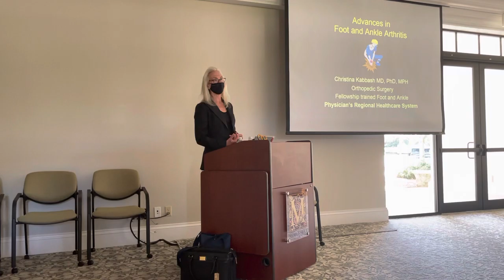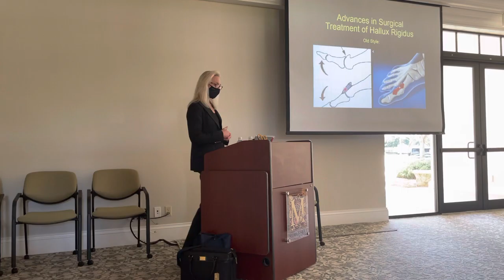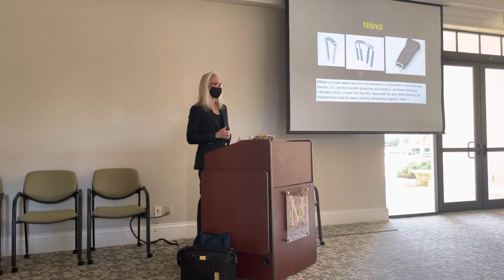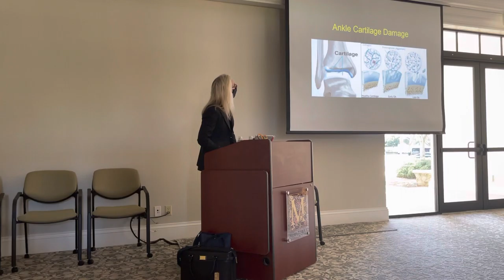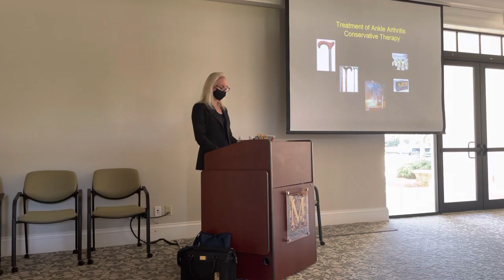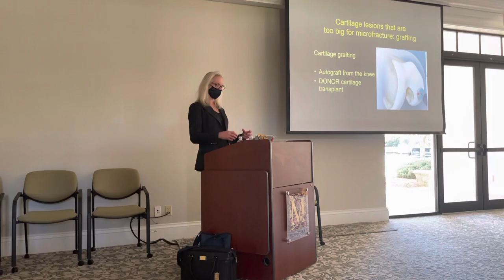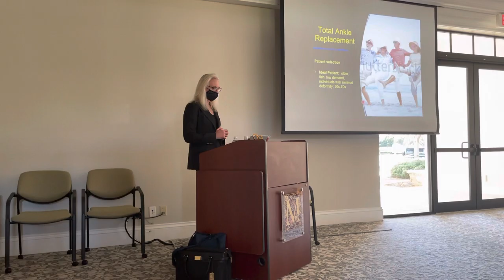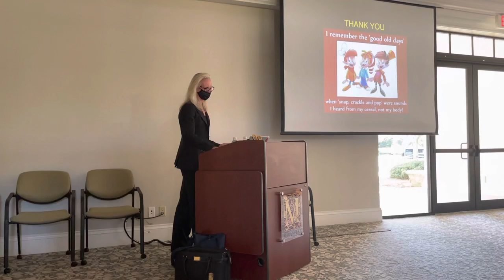Christina Kabbash, M.D., Orthopedic Surgeon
LIVE LECTURE: Listen in to hear Physician’s Regional Orthopedic Surgeon, Christina Kabbash, M.D., speak on the Advances in Foot and Ankle Arthritis.